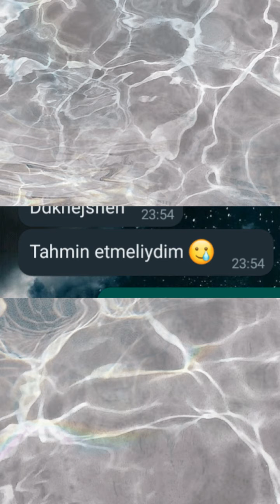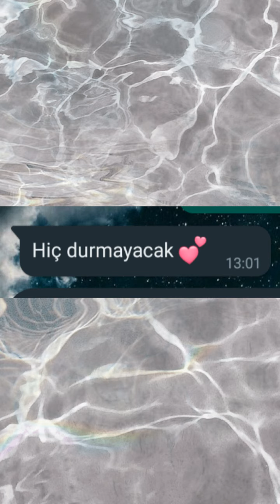Bu akımı bende yaparsam... 😁🔫beniöneçıkart